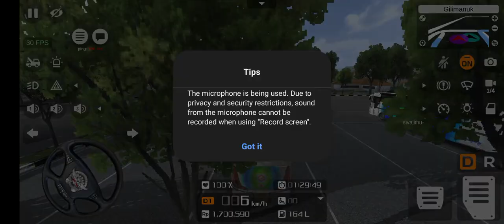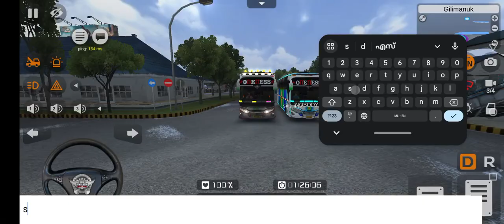BUS SIMULATOR INDONESIA